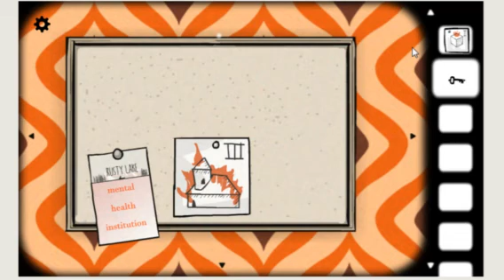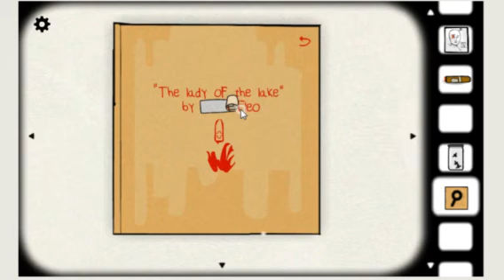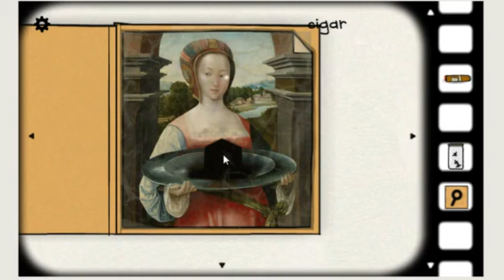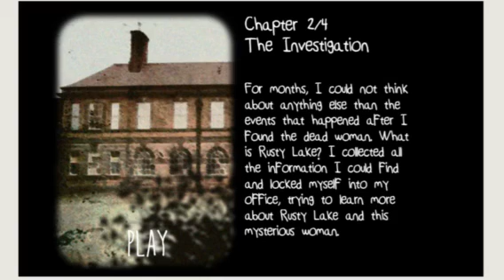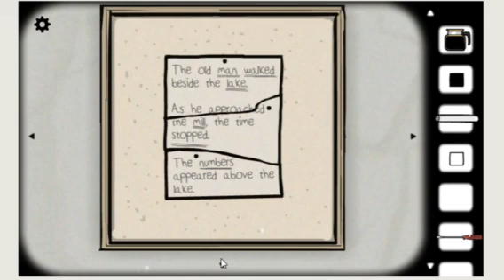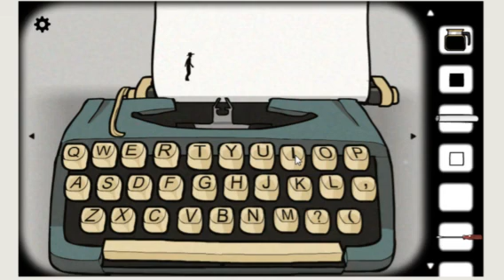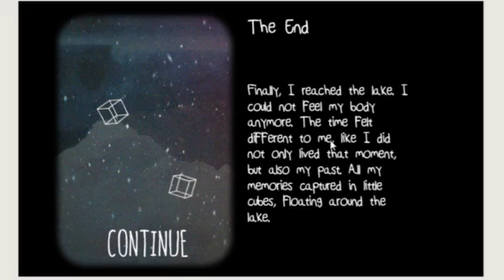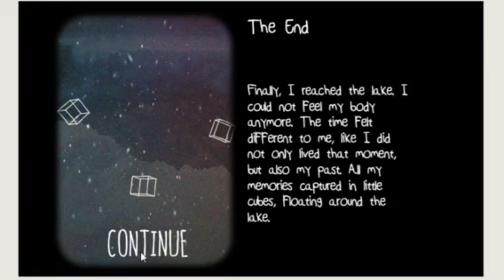Rusty Lake Case 23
Another lovely cube escape game. This time we're explore clues trying to find out why a young girl died. How far do we go?